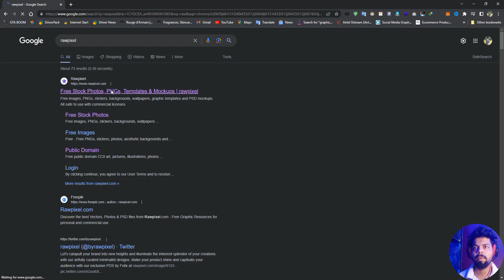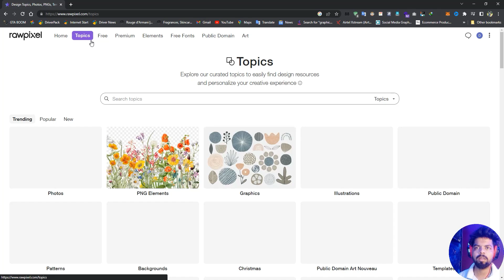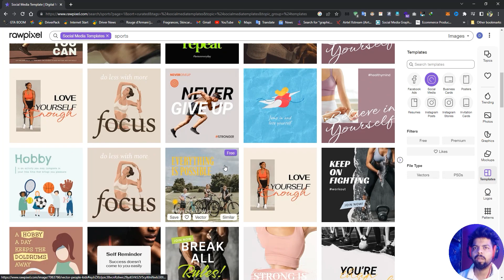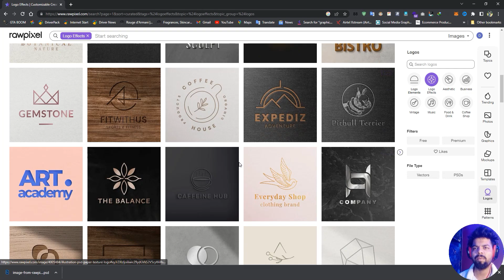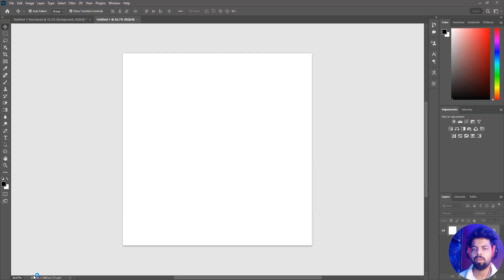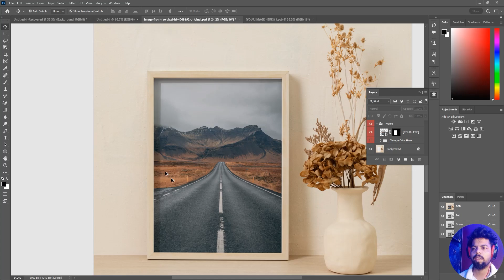Best free Psd Website for Graphic Designers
If you're looking for everything free, then you've come to the right place! In this video, I'm going to share with you all of the best free website for graphic elements, logo, fonts, mockups, templates etc.